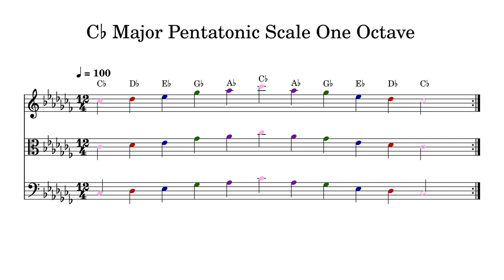C♭ C Flat Major Pentatonic Scale One Octave at 100bpm Backing Track Color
Play or sing along. This track features double bass, cello, viola and violin playing C♭ C Flat Major Pentatonic Scale One Octave at 100bpm. Sheet music is provided on G treble clef, C alto clef and F bass clef.